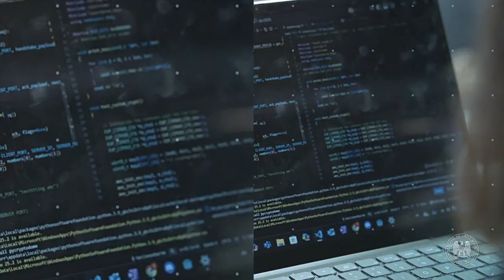2025 Codebreaker Challenge Kickoff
The National Security Agency (NSA) is launching its annual Codebreaker Challenge, offering students from U.S.-based academic institutions the opportunity to explore real-world scenarios emulating the Intelligence Community’s classified work and preparing them to tackle national security concerns after their graduation. Students will compete against other schools to complete mission-oriented tasks designed to build their skills in reverse engineering, vulnerability research, cryptography, programming/scripting, and more.